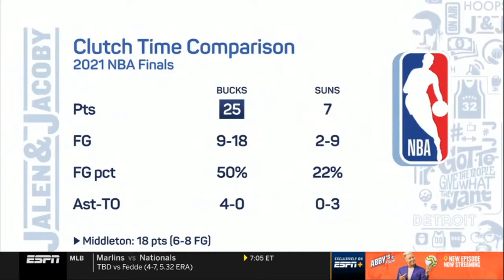Stephen Jackson verbally punched in the face Giannis after He throws shade at Super Teams